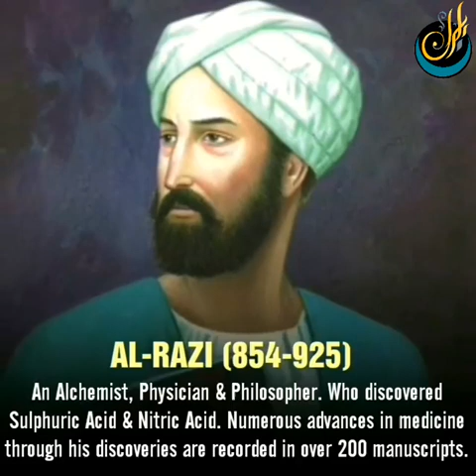20 Most Influential Muslim Scientists and Philosophers (In Chronological Order)